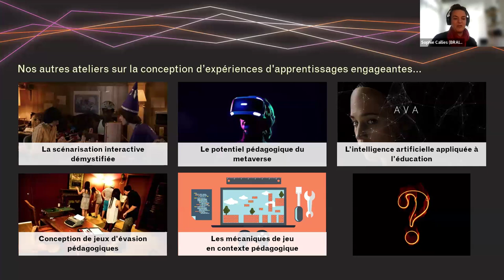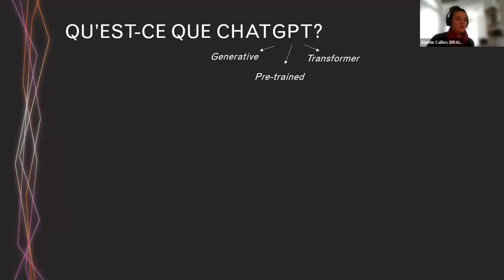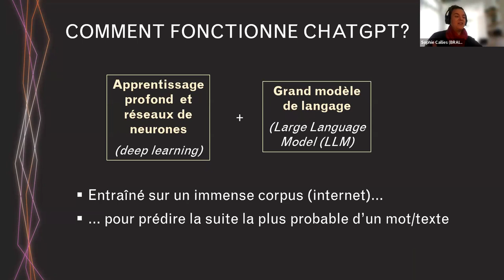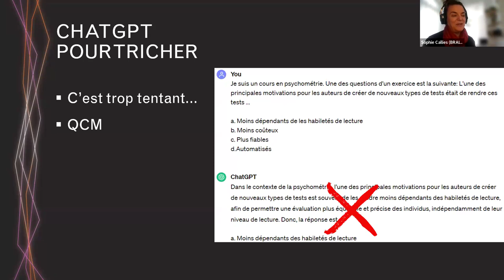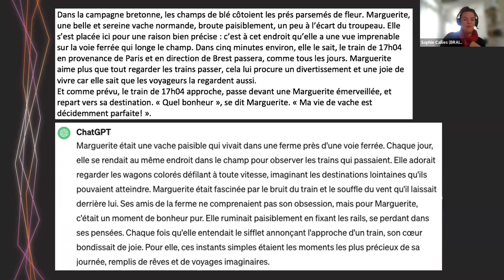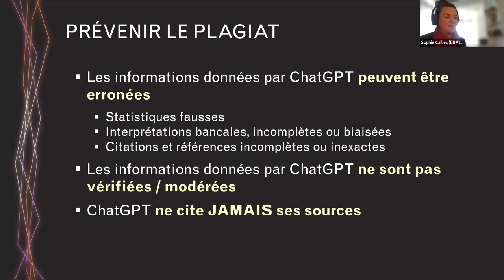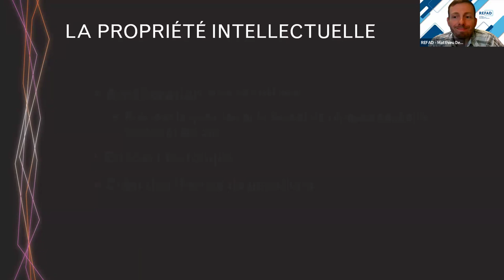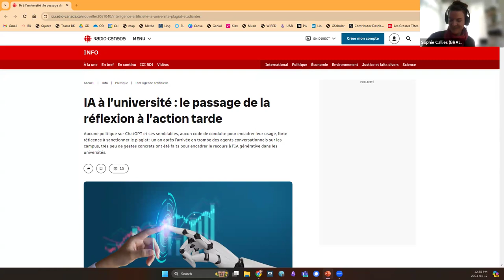ChatGPT et enseignement: après le déni, la réalité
(17 avril 2024, midi à 13h, heure de l’Est)

Avec Sophie Callies et Cédrick Félicité de Brainiak